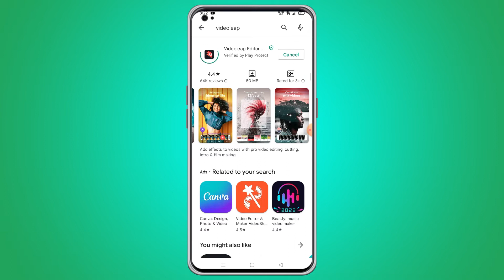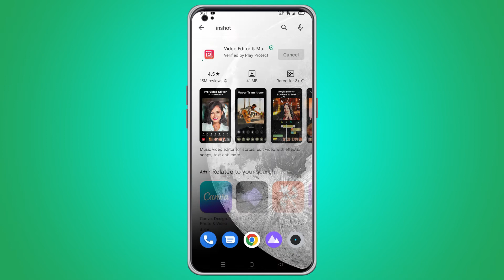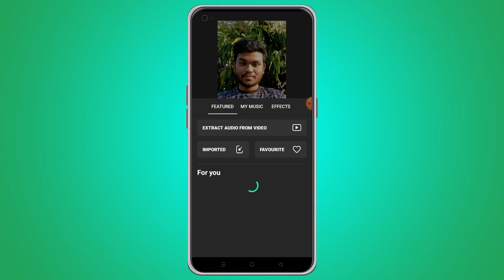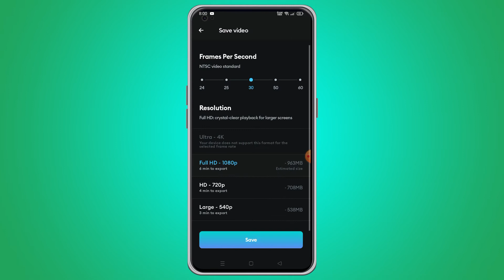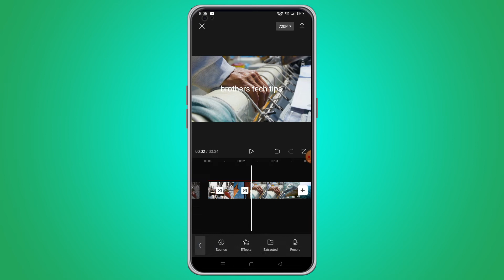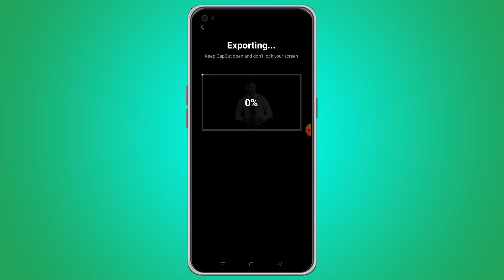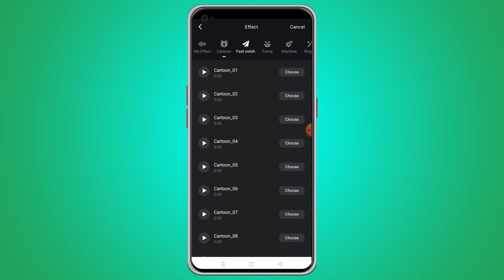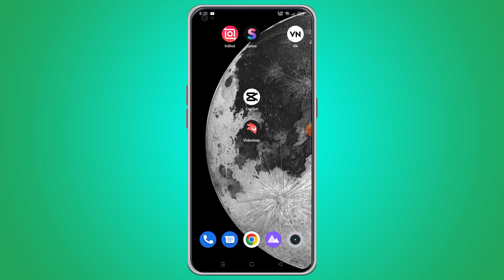TOP - 5 Best VIDEO Editing Apps 2022 without Watermark |ভিডিও এডিট করার সেরা অ্যাপ।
TOP - 5 Best VIDEO Editing Apps 2022 without Watermark  |ভিডিও এডিট করার সেরা
অ্যাপ ।